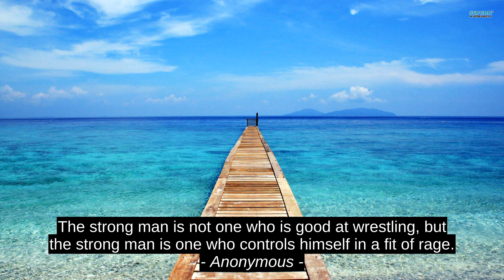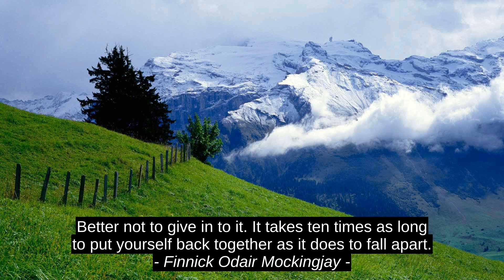Robert T. Kiyosaki Best 7 Motivation Cites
Will Craig, Finnick Odair Mockingjay, Pele, Diana Dentinger, Fernando Araya, Anonymous, Robert T. Kiyosaki, quotes, top, motivation, inspiration, success, best, citation